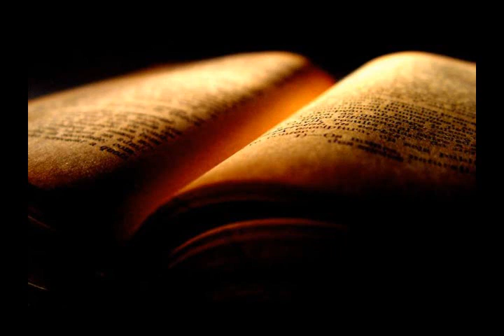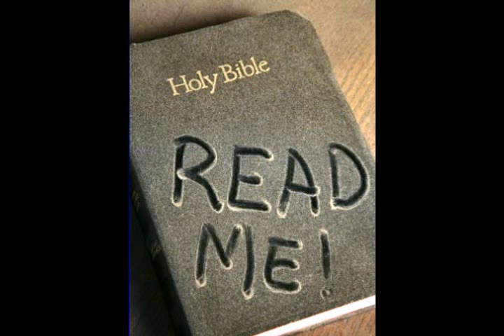Read the Red: Luke 13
Tethered to the King continues to read ONLY the words of our savior

Beginning at Luke 13

-AE (Anonymous Editor)